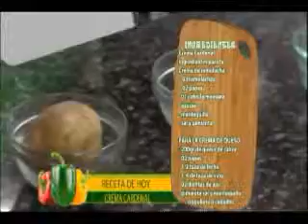Crema Cardenal por David Dao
Crema Cardenal, a base de queso de cabra y remolachas